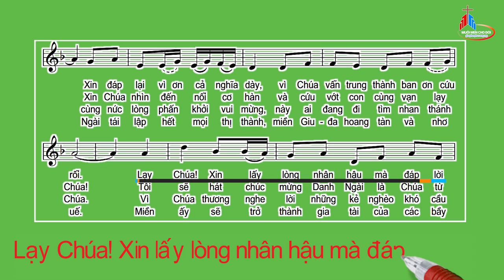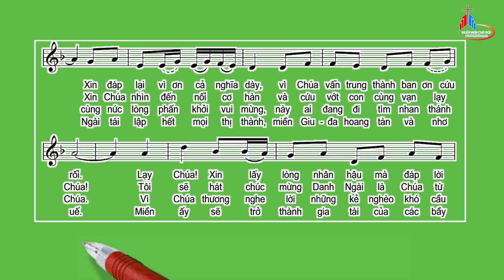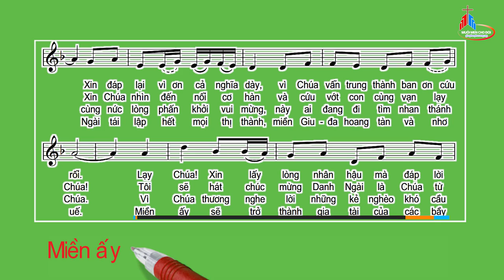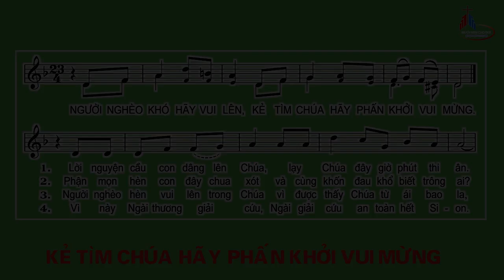Đáp Ca: Chúa Nhật XV Thường Niên - Năm C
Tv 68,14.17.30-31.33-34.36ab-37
Huy Hoàng